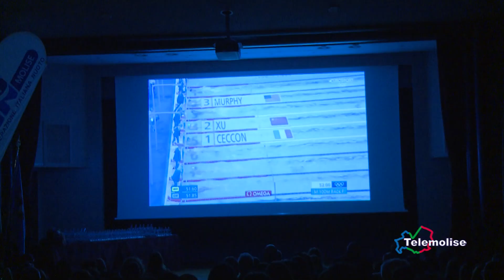Nuoto, "Le stelle del nuoto del Molise", intervista Mascioli